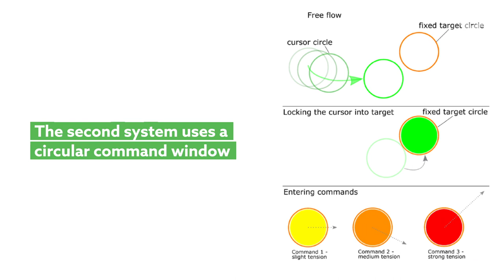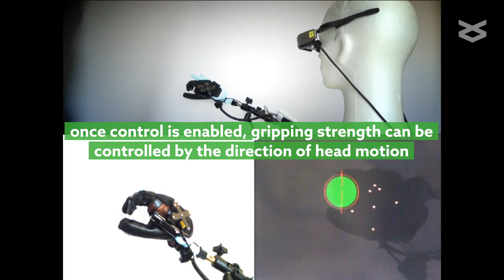Hand prosthetic controlled via augmented reality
Hazubski, et al. “Electrode‑free visual prosthesis/exoskeleton control using augmented reality glasses in a first proof‑of‑technical‑concept study.” Scientific Reports (2020)